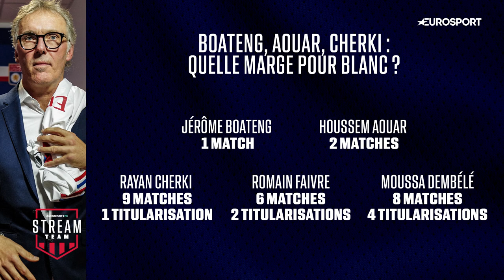OL - Boateng, Aouar, Cherki, Dembélé : qui a tout à gagner avec Laurent Blanc ?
LIGUE 1 - Certains joueurs de l'OL avaient été mis à l'écart depuis le début de saison par Peter Bosz. L'arrivée de Laurent Blanc sur le banc de Lyon pourrait changer la donne pour certains. Alors qui va bénéficier le plus du changement d'entraîneur entre Rayan Cherki, Romain Faivre, Jérôme Boateng, Moussa Dembélé ou Houssem Aouar ? Le FC Stream Team est à retrouver en podcast tous les vendredis.